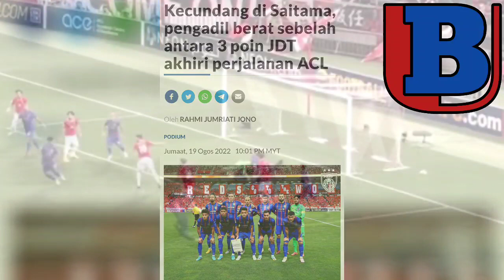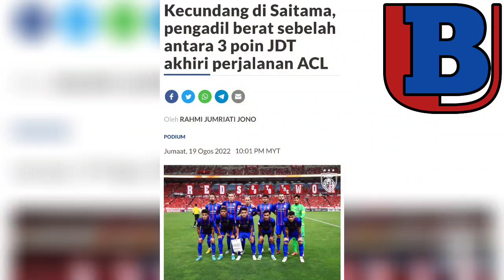Kecundang di Saitama, 3 Sebab Kekalahan JDT?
Wakil tunggal Malaysia, Johor Darul Takzim (JDT) dalam Liga Juara-Juara Asia (ACL) tamat di peringkat 16 terakhir selepas tewas 0-5 kepada kelab Jepun, Urawa Red Diamonds di Stadium Saitama, Jepun, Jumaat. Berikut adalah tiga talking point yang menjadi bualan penyokong bola sepak usai perlawanan pusingan kalah mati JDT menentang Urawa Red.

Sumber:
majoriti